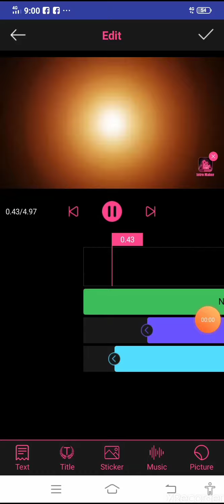I help my team to win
# to my team